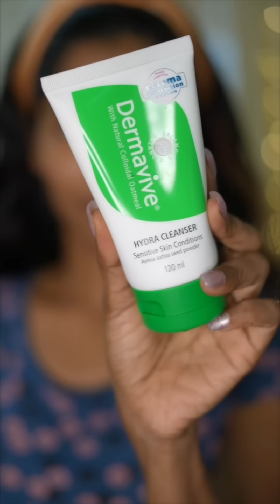How I styled RS 899 Amazon Saree |Affordable function saree look| Asvi Malayalam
Saree